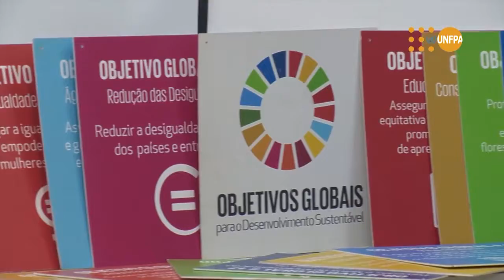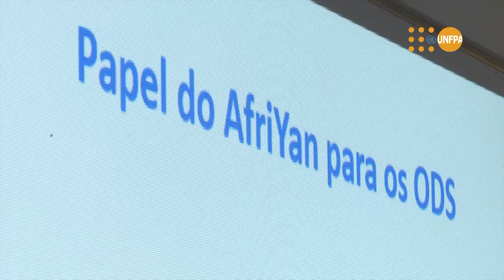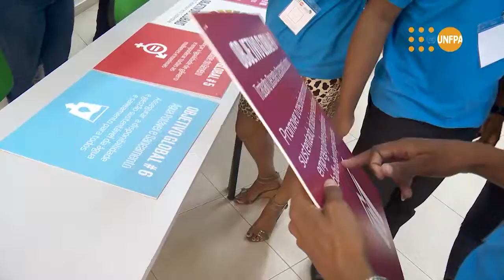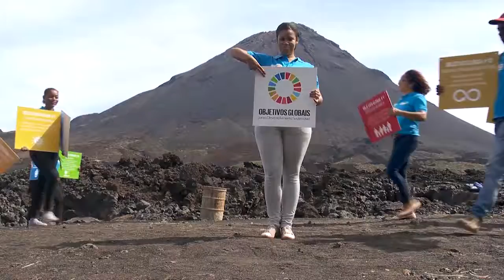Cabo Verde - Rede AFRIYAN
Jovens de Cabo Verde, com o apoio, reunem-se para a criação da Rede de Jovens para a População e Desenvolvimento.